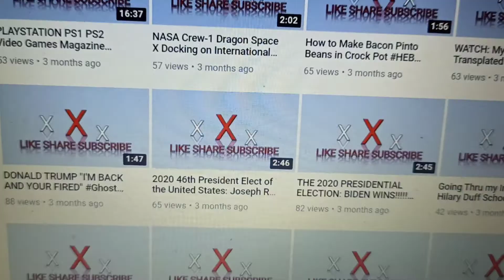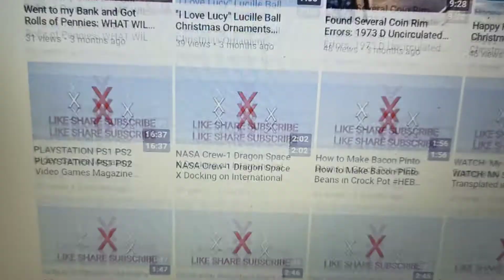Thanking My VIP MEMBER @GhostPirateXmarksthespot . Thank you so Much My Awesome Friend .